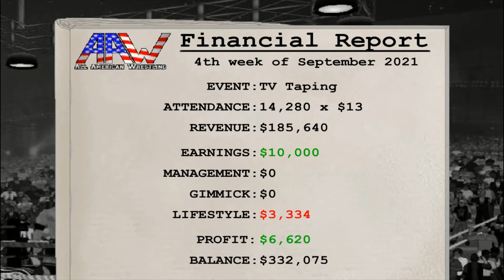Wrestling Revolution 3D Jon Moxley My Career Part 13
Return to AAW